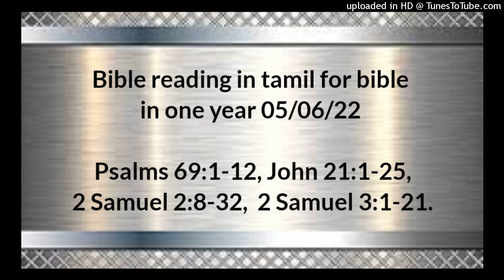Bible reading in tamil for bible in one year 05/06/22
Psalms 69:1-12,
John 21:1-25,
2 Samuel 2:8-32,
2 Samuel 3:1-21.

தேவனே, என்னை இரட்சியும்; வெள்ளங்கள் என் ஆத்துமாமட்டும் பெருகிவருகிறது.  ஆழமான உளையில் அமிழ்ந்திருக்கிறேன், நிற்க நிலையில்லை, நிலையாத ஜலத்தில் ஆழ்ந்திருக்கிறேன்; வெள்ளங்கள் என்மேல் புரண்டுபோகிறது.  நான் கூப்பிடுகிறதினால் இளைத்தேன்; என் தொண்டை வறண்டுபோயிற்று; என் தேவனுக்கு நான் காத்திருக்கையால், என் கண்கள் பூத்துப்போயிற்று.  நிமித்தமில்லாமல் என்னைப் பகைக்கிறவர்கள் என் தலைமயிரிலும் அதிகமாயிருக்கிறார்கள்; வீணாக எனக்குச் சத்துருக்களாகி என்னைச் சங்கரிக்கவேண்டுமென்றிருக்கிறவர்கள் பலத்திருக்கிறார்கள்; நான் எடுத்துக்கொள்ளாததை நான் கொடுக்கவேண்டியதாயிற்று.  தேவனே, நீர் என் புத்தியீனத்தை அறிந்திருக்கிறீர்; என் குற்றங்கள் உமக்கு மறைந்திருக்கவில்லை.  சேனைகளின் கர்த்தராகிய ஆண்டவரே, உமக்காகக் காத்திருக்கிறவர்கள் என்னிமித்தம் வெட்கப்பட்டுப் போகாதிருப்பார்களாக; இஸ்ரவேலின் தேவனே, உம்மைத் தேடுகிறவர்கள் என்னிமித்தம் நாணமடையாதிருப்பார்களாக.  உமதுநிமித்தம் நிந்தையைச் சகித்தேன்; இலச்சை என் முகத்தை மூடிற்று.  என் சகோதரருக்கு வேற்று மனுஷனும், என் தாயின் பிள்ளைகளுக்கு அந்நியனுமானேன்.  உம்முடைய வீட்டைக்குறித்து உண்டான பக்திவைராக்கியம் என்னைப் பட்சித்தது; உம்மை நிந்திக்கிறவர்களுடைய நிந்தனைகள் என்மேல் விழுந்தது.  என் ஆத்துமா வாடும்படி உபவாசித்து அழுதேன்; அதுவும் எனக்கு நிந்தையாய் முடிந்தது.  இரட்டை என் உடுப்பாக்கினேன்; அப்பொழுதும் அவர்களுக்குப் பழமொழியானேன்.  வாசலில் உட்கார்ந்திருக்கிறவர்கள் எனக்கு விரோதமாய்ப் பேசுகிறார்கள்; மதுபானம் பண்ணுகிறவர்களின் பாடலானேன்.

யோவான் 21;1‭லிருந்து25 வரை

இவைகளுக்குப்பின்பு இயேசு திபேரியா கடற்கரையிலே மறுபடியும் சீஷருக்குத் தம்மை வெளிப்படுத்தினார்; வெளிப்படுத்தின விவரமாவது:  சீமோன்பேதுருவும், திதிமு என்னப்பட்ட தோமாவும், கலிலேயா நாட்டிலுள்ள கானா ஊரானாகிய நாத்தான்வேலும், செபெதேயுவின் குமாரரும், அவருடைய சீஷரில் வேறு இரண்டுபேரும் கூடியிருக்கும்போது,  சீமோன்பேதுரு மற்றவர்களை நோக்கி: மீன்பிடிக்கப்போகிறேன் என்றான். அதற்கு அவர்கள்: நாங்களும் உம்முடனேகூட வருகிறோம் என்றார்கள். அவர்கள் புறப்பட்டுப்போய், உடனே படவேறினார்கள். அந்த இராத்திரியிலே அவர்கள் ஒன்றும் பிடிக்கவில்லை.  விடியற்காலமானபோது, இயேசு கரையிலே நின்றார்; அவரை இயேசு என்று சீஷர்கள் அறியாதிருந்தார்கள்.  இயேசு அவர்களை நோக்கி: பிள்ளைகளே, புசிக்கிறதற்கு ஏதாகிலும் உங்களிடத்தில் உண்டா என்றார். அதற்கு அவர்கள்: ஒன்றுமில்லை என்றார்கள்.  அப்பொழுது அவர்: நீங்கள் படவுக்கு வலதுபுறமாக வலையைப் போடுங்கள், அப்பொழுது உங்களுக்கு அகப்படும் என்றார். அப்படியே அவர்கள் போட்டு, திரளான மீன்கள் அகப்பட்டதினால், அதை இழுக்கமாட்டாதிருந்தார்கள்.  ஆதலால் இயேசுவுக்கு அன்பாயிருந்த சீஷன் பேதுருவைப் பார்த்து: அவர் கர்த்தர் என்றான். அவர் கர்த்தர் என்று சீமோன்பேதுரு கேட்டவுடனே, தான் வஸ்திரமில்லாதவனாயிருந்தபடியினால், தன் மேற்சட்டையைக் கட்டிக்கொண்டு கடலிலே குதித்தான்.  மற்றச் சீஷர்கள் கரைக்கு ஏறக்குறைய இருநூறுமுழத் தூரத்தில் இருந்தபடியினால் படவிலிருந்துகொண்டே மீன்களுள்ள வலையை இழுத்துக்கொண்டு வந்தார்கள்.  அவர்கள் கரையிலே வந்திறங்கினபோது, கரிநெருப்புப் போட்டிருக்கிறதையும், அதின்மேல் மீன் வைத்திருக்கிறதையும், அப்பத்தையும் கண்டார்கள்.  இயேசு அவர்களை நோக்கி: நீங்கள் இப்பொழுது பிடித்த மீன்களில் சிலவற்றைக் கொண்டுவாருங்கள் என்றார்.  சீமோன்பேதுரு படவில் ஏறி, நூற்றைம்பத்துமூன்று பெரிய மீன்களால் நிறைந்த வலையைக் கரையில் இழுத்தான்; இத்தனை மீன்கள் இருந்தும் வலை கிழியவில்லை.  இயேசு அவர்களை நோக்கி: வாருங்கள், போஜனம்பண்ணுங்கள் என்றார். அவரைக் கர்த்தரென்று சீஷர்கள் அறிந்தபடியினால் அவர்களில் ஒருவனும்: நீர் யார் என்று கேட்கத் துணியவில்லை.  அப்பொழுது இயேசு வந்து, அப்பத்தையும் மீனையும் எடுத்து, அவர்களுக்குக் கொடுத்தார்.  இயேசு மரித்தோரிலிருந்தெழுந்த பின்பு தம்முடைய சீஷருக்கு அருளின தரிசனங்களில் இது மூன்றாவது தரிசனம்.  அவர்கள் போஜனம்பண்ணினபின்பு, இயேசு சீமோன்பேதுருவை நோக்கி: யோனாவின் குமாரனாகிய சீமோனே, இவர்களிலும் அதிகமாய் நீ என்னிடத்தில் அன்பாயிருக்கிறாயா என்றார். அதற்கு அவன்: ஆம் ஆண்டவரே, உம்மை நேசிக்கிறேன் என்பதை நீர் அறிவீர் என்றான். அவர்: என் ஆட்டுக்குட்டிகளை மேய்ப்பாயாக என்றார்.  இரண்டாந்தரம் அவர் அவனை நோக்கி: யோனாவின் குமாரனாகிய சீமோனே, நீ என்னிடத்தில் அன்பாயிருக்கிறாயா என்றார். அதற்கு அவன்: ஆம் ஆண்டவரே, உம்மை நேசிக்கிறேன் என்பதை நீர் அறிவீர் என்றான். அவர்: என் ஆடுகளை மேய்ப்பாயாக என்றார்.  மூன்றாந்தரம் அவர் அவனை நோக்கி: யோனாவின் குமாரனாகிய சீமோனே, நீ என்னை நேசிக்கிறாயா என்றார். என்னை நேசிக்கிறாயா என்று அவர் மூன்றாந்தரம் தன்னைக் கேட்டபடியினாலே, பேதுரு துக்கப்பட்டு: ஆண்டவரே, நீர் எல்லாவற்றையும் அறிந்திருக்கிறீர், நான் உம்மை நேசிக்கிறேன் என்பதையும் நீர் அறிவீர் என்றான். இயேசு: என் ஆடுகளை மேய்ப்பாயாக என்றார்.  நீ இளயவதுள்ளவனாயிருந்தபோது உன்னை நீயே அரைகட்டிக்கொண்டு, உனக்கு இஷ்டமான இடங்களிலே நடந்து திரிந்தாய்; நீ முதிர்வயதுள்ளவனாகும்போது உன் கைகளை நீட்டுவாய்; வேறொருவன் உன் அரையைக் கட்டி, உனக்கு இஷ்டமில்லாத இடத்துக்கு உன்னைக் கொண்டுபோவான் என்று மெய்யாகவே மெய்யாகவே உனக்குச் சொல்லுகிறேன் என்றார்.  இன்னவிதமான மரணத்தினாலே அவன் தேவனை மகிமைப்படுத்தப்போகிறானென்பதைக் குறிக்கும்படியாக இப்படிச் சொன்னார். அவர் இதைச் சொல்லியபின்பு, அவனை நோக்கி: என்னைப் பின்பற்றிவா என்றார்.  பேதுரு திரும்பிப்பார்த்து, இயேசுவுக்கு அன்பாயிருந்தவனும், இராப்போஜனம்பண்ணுகையில் அவர் மார்பிலே சாய்ந்து: ஆண்டவரே, உம்மைக் காட்டிக்கொடுக்கிறவன் யார் என்று கேட்டவனுமாகிய சீஷன் பின்னே வருகிறதைக் கண்டான்.